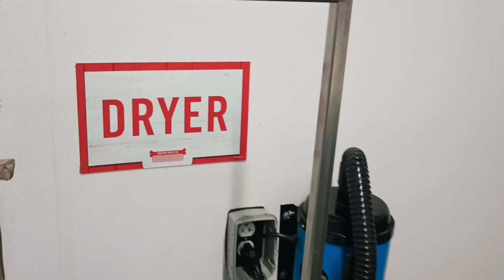Let's Use The Self-Serve Pet Wash Station at Tractor Supply.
For $9.99 +tax you can bring your pet to TractorSupply to have access to an entire pet grooming station. It’s stocked with different shampoos, nail clippers, blow dryer, and more! The wash bays are large and the water can be set to just the right temperature. You’re also provided with drying towels and a dog biscuit.

This is a quick highlight video from our recent visit to @tractorsupply to give our dog, Layla, a bath.

Bitcoin: 3MoanBGNDLQ3mdjH1e4u2Di7Tuzx1vPydH
Litecoin: MFFceWzvqx5KFNjs7Js85cs6naN5RD4ZYp
Ethereum: 0x1f42C49Fc6C18a0BD7e1007e078a46F77283f65e